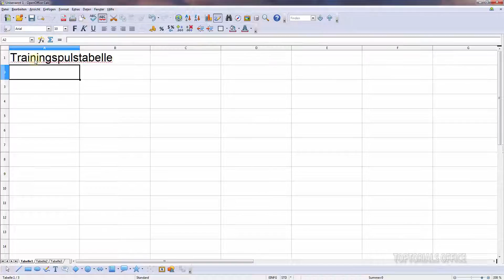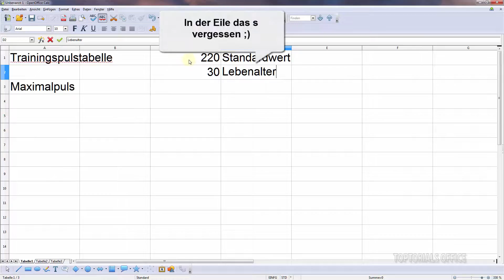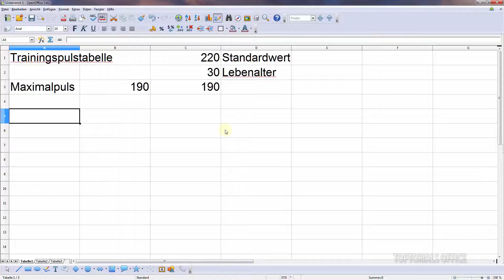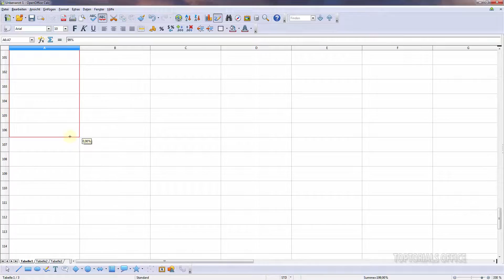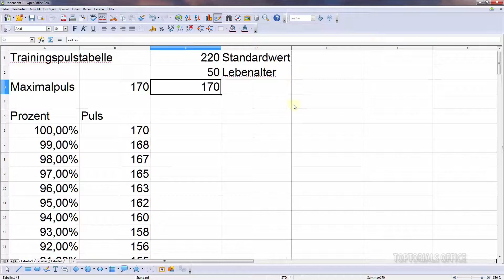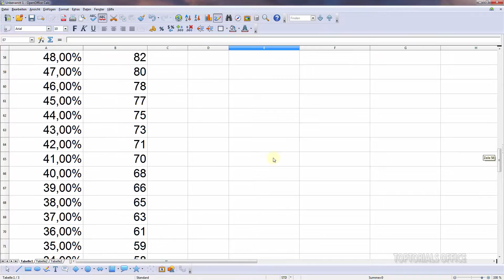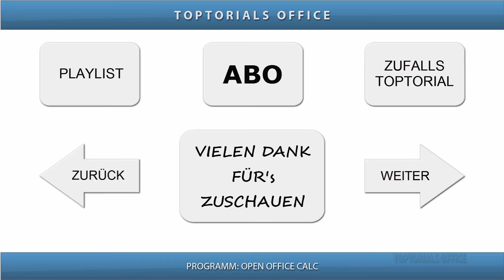Eigene Trainingspuls - Tabelle (OpenOffice Calc)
Ein leicht verständliches Tutorial für Anfänger aus dem Bereich
OpenOffice Calc.
Hier zeige ich Euch wie Ihr Eure eigene Trainingspuls - Tabelle erstellen könnt. Hier könnt Ihr abhängig von Eurem Maximalpuls schnell den Puls ablesen wenn Ihr in einem bestimmten Prozentbereich (z.B. zwischen 70% und 80% trainieren wollt.